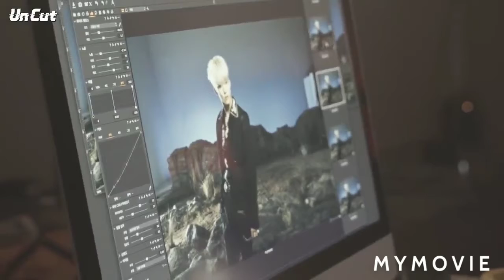NCT2020 Jacket Shooting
NCT2020 new members named Shotaro and Sungchan & they going to have a 2nd full repackage album Resonance part1 & Resonance part2